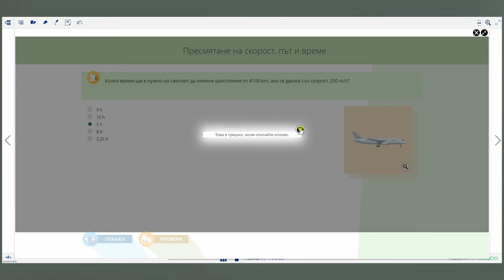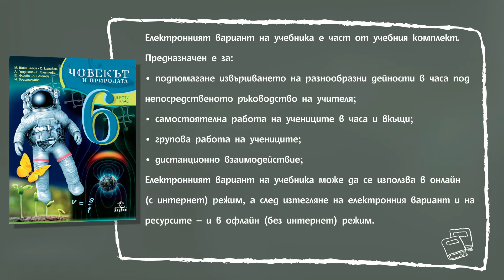ЧОВЕКЪТ И ПРИРОДАТА за 6. клас на ИК "Анубис"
ЧОВЕКЪТ И ПРИРОДАТА за 6. клас
ИК "Анубис"

Автори: М. Шишиньова, С. Цанковски, А. Генджова, Е. Златкова, Е. Илиева, Л. Банчева, И. Варажалиева